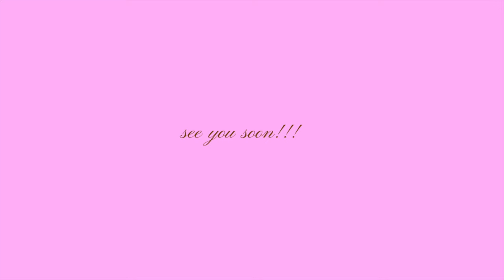Indian Wells + a week in my life!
welcome back to another vlog! I hope you all enjoy this week in my life in PS & LA

xx,

Audrey

Links: